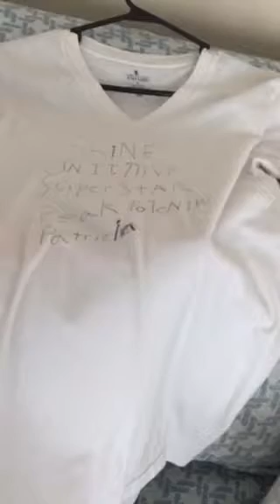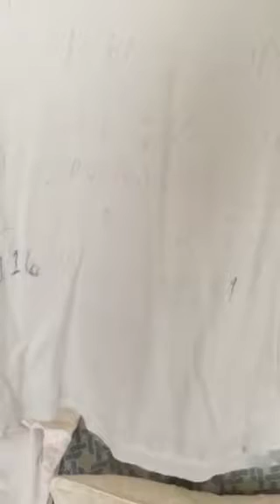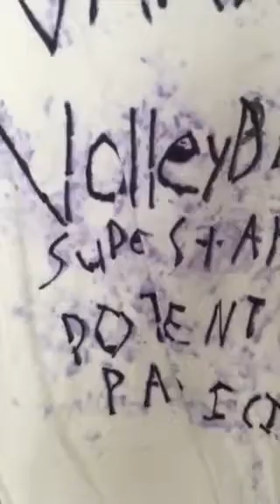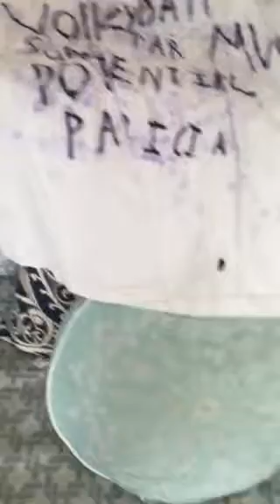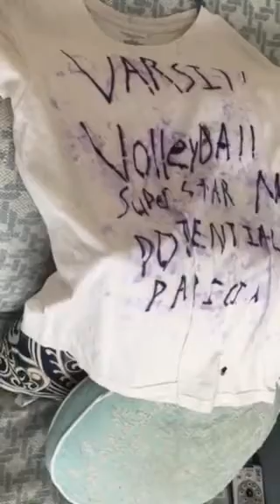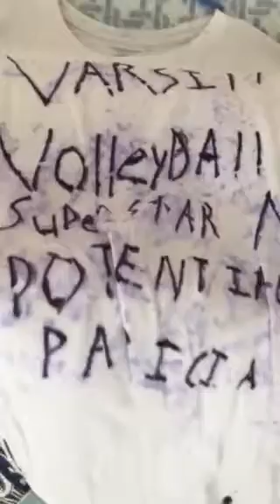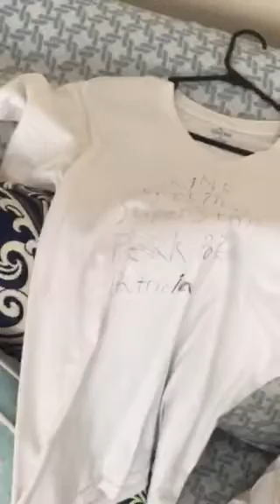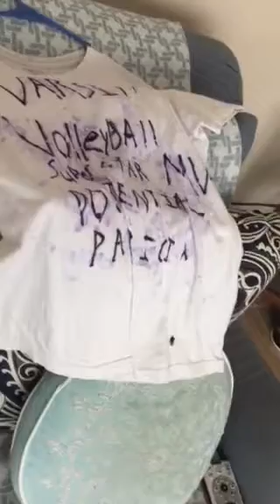LiFe In The 904:Homemade T-Shirt jerseys